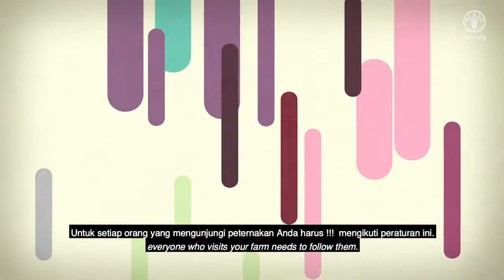Be a Champion Farmer!- Biosecurity is key to stop African Swine Fever - Indo language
Jadilah Peternak Juara! - Biosekuriti adalah kunci untuk menghentikan Penyakit ASF (Demam Babi Afrika)

Meski perhatian dunia terfokus pada pandemi manusia, Penyakit ASF (demam babi Afrika) masih mengancam mata pencaharian kita. Meskipun virus ASF tidak menimbulkan bahaya atau risiko bagi manusia, penyakit ini adalah penyakit babi yang sangat menular dan mematikan yang telah menyebabkan kerugian ekonomi dan gangguan perdagangan yang besar. Peternakan babi skala kecil atau peternakan rakyat dianggap paling berisiko. Untuk membantu meningkatkan tindakan biosekuriti di peternakan, Organisasi Pangan dan Pertanian Perserikatan Bangsa-Bangsa (FAO) melalui Emergency Center for Transboundary Animal Diseases (ECTAD) Kantor Regional untuk Asia dan Pasifik (Regional Asia Pacific) telah mengembangkan animasi yang sederhana dan informatif untuk penyakit ASF dengan tujuan untuk menginspirasi petani kecil untuk "Jadilah Peternak Juara!", seperti halnya Pak Bambang (Bahasa Indonesia version), Pak Wayan (Balinese Version), Ucok (Batak version) and Pak Ako (Kupang version)
Tindakan biosekuriti yang baik yang diterapkan secara konsisten di peternakan dapat menyelamatkan jutaan babi, sehingga menghindari kehancuran ekonomi peternakan skala kecil.

Terima kasih khususnya kepada USAID's Bureau for Humanitarian Assistance (BHA)

Untuk mengetahui lebih lanjut tentang ASF:
Anda dapat menambahkan referensi dan tautan Kementerian Anda di sini

• Tindakan global diperlukan sekarang untuk menghentikan penyebaran penyakit babi yang mematikan
• Inisiatif GF-TADs tentang Pengendalian Global untuk Demam Babi Afrika